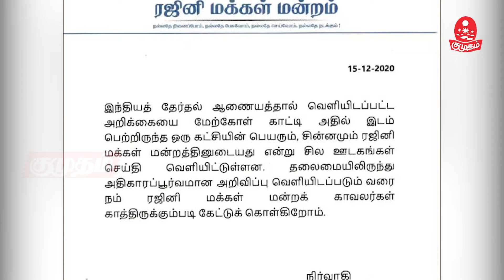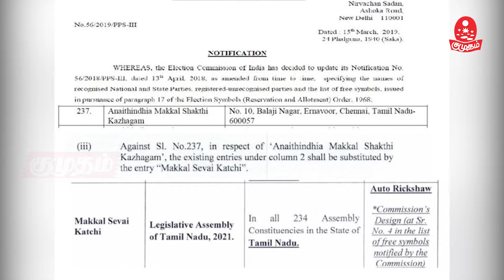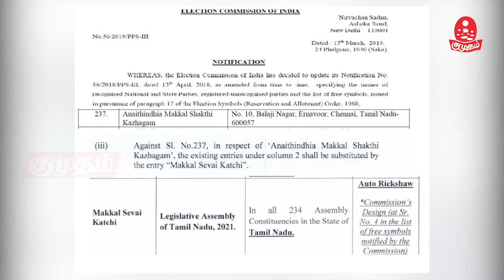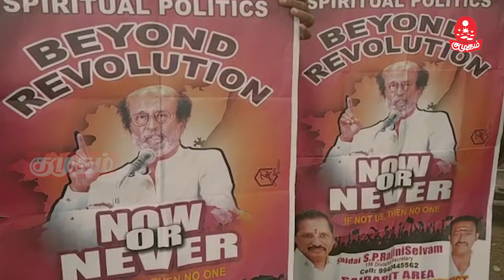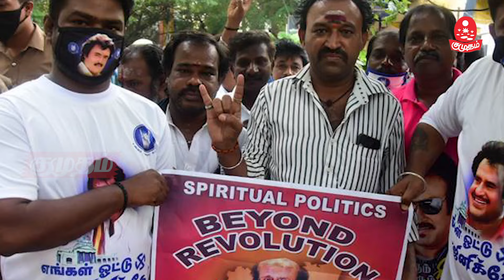கட்சியின் பெயர், சின்னம் பெற்றது எப்படி? ரஜினியின் Master plan | Rajini political party name, symbol